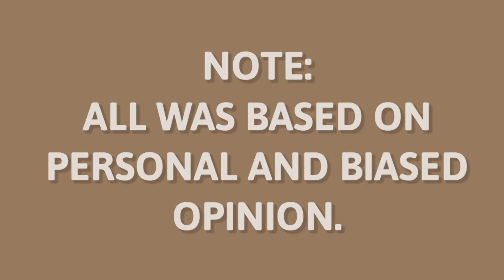My Top 16 Billie Eilish 'Happier Than Ever' Album Tracks | RANKED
This video showcases my PERSONAL ranking for Billie Eilish's sophomore album 'Happier Than Ever'. Hopefully, it is clear for everybody that this was so biased so if you somewhat disagree with me, feel free to leave your own ranking of the album in the comment section.